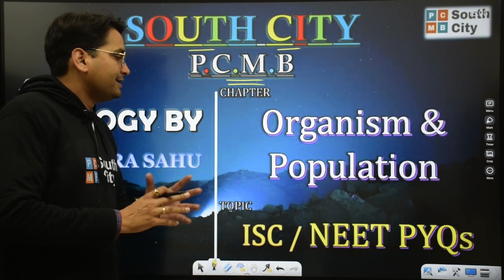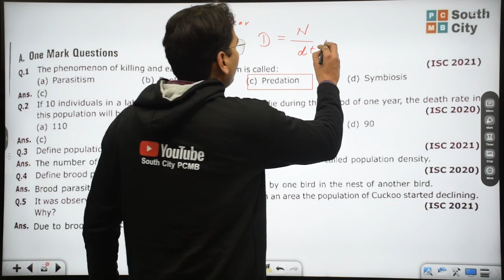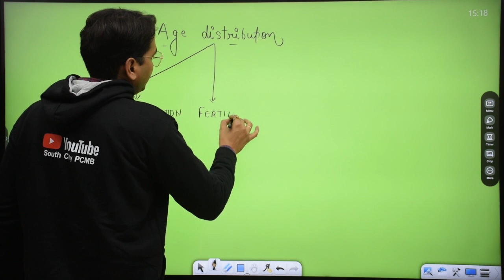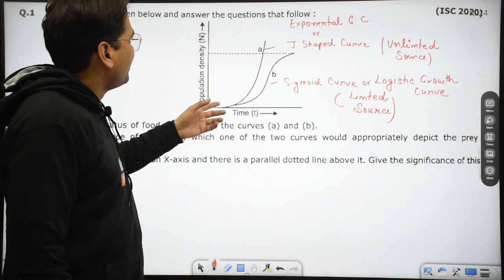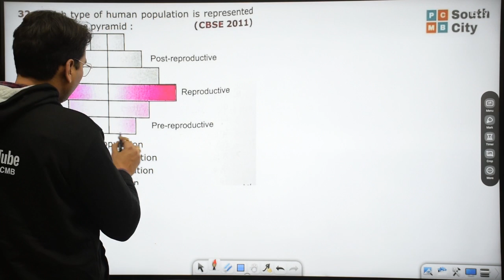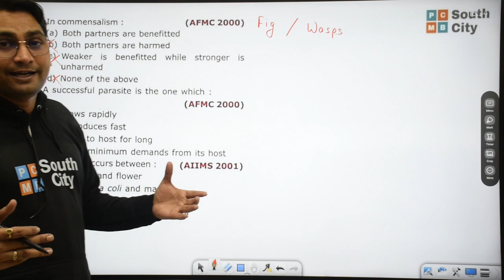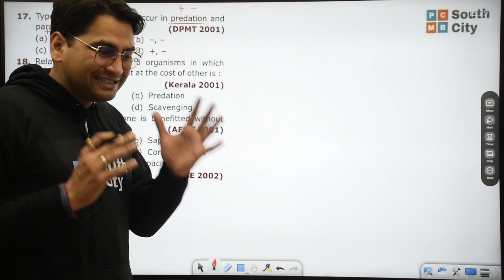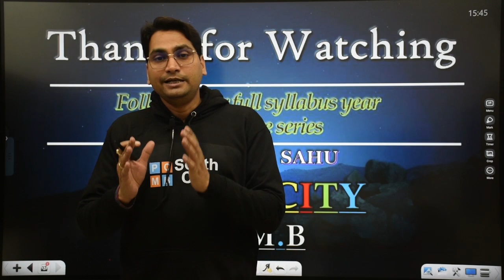Class 12 | Organism and Population | ISC | NEET PYQs